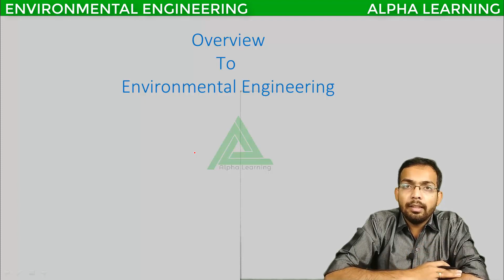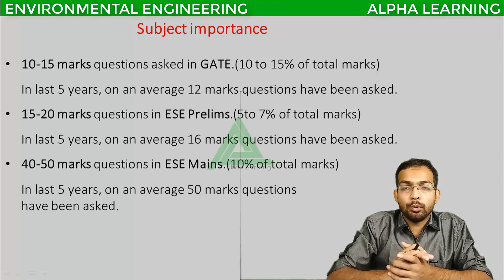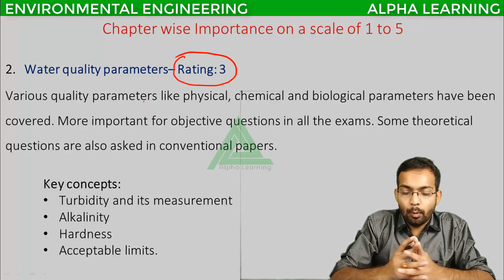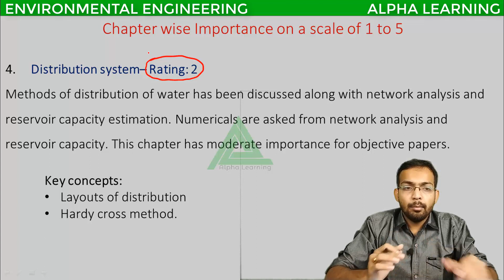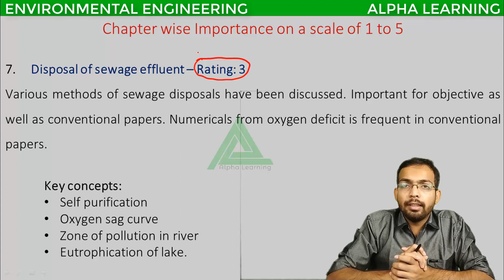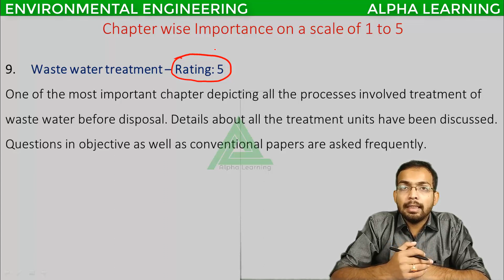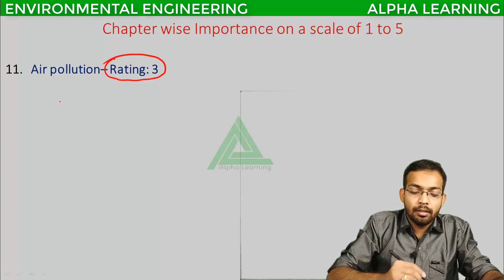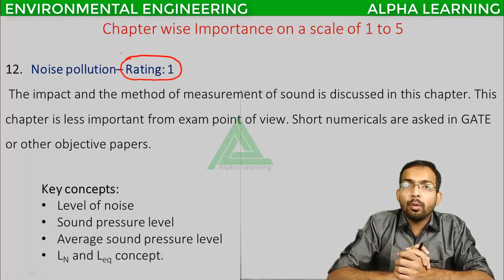Overview - Environmental Engineering II Know Your Subject II Alpha Learning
Here is must watch video  to know your subject Environmental Engineering with detailed strategy
Download Alpha Learning App from the link below For Free Daily Quizzes and many more features.